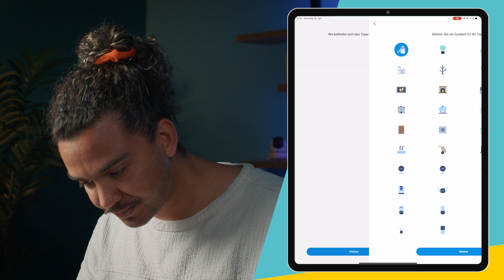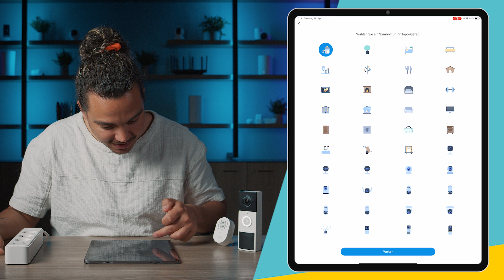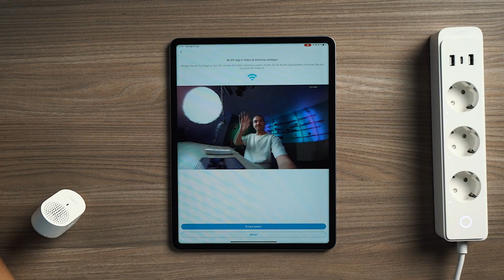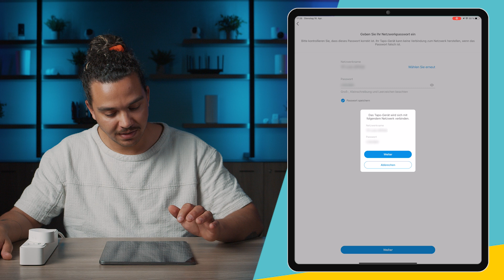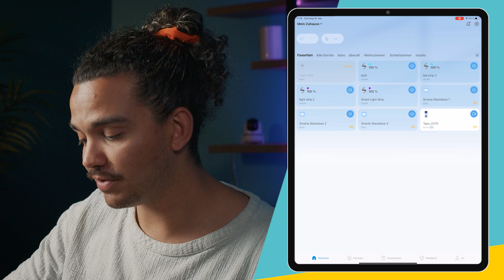Tapo D210 | Einrichtung, Fakten & Tipps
In diesem Video zeigen wir Ihnen die smarte Video-Türklingel Tapo D210 und die dazugehörige Installation. Dies beinhaltet folgende Kapitel:

00:00 - 00:24 Einleitung
00:25 - 01:40 Technische Fakten
01:41 - 06:53 Einrichtung
06:54  Fazit